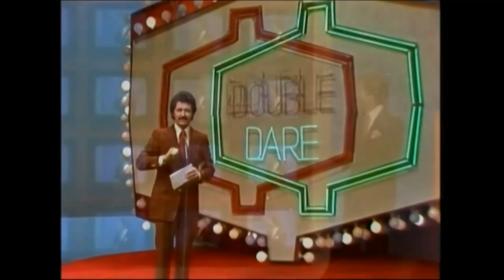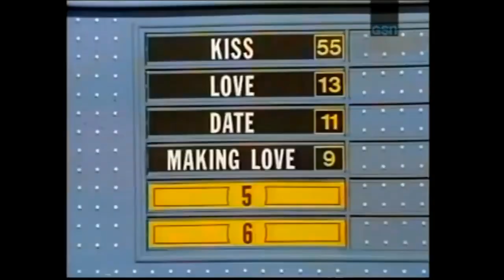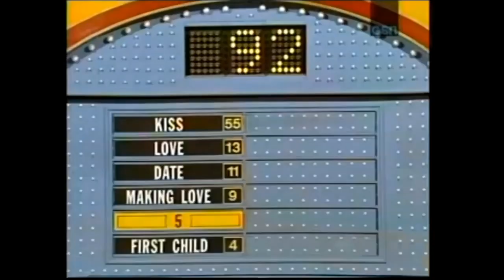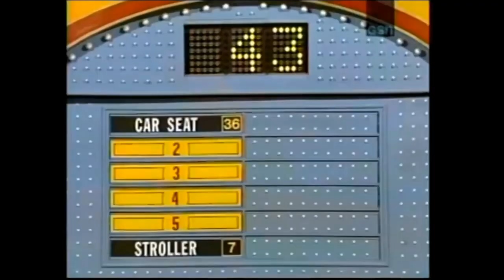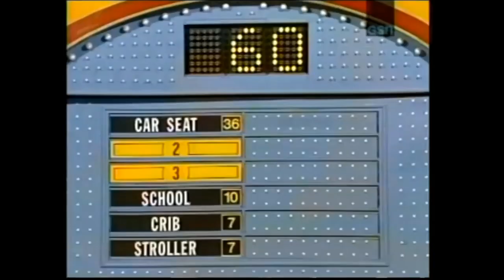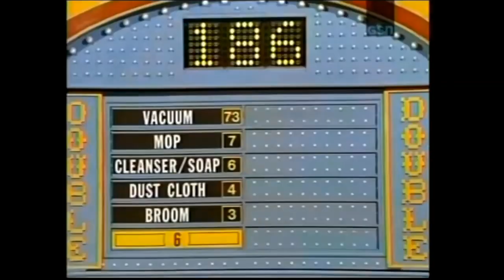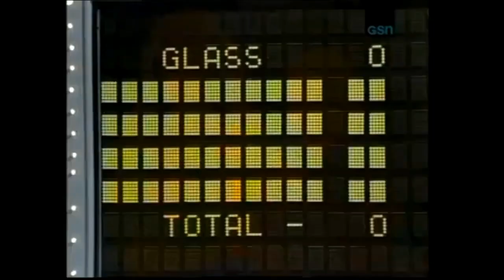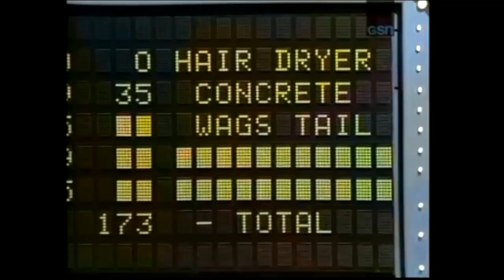Family Feud [Combs] | The Price is Right VS. Young & the Restless (Day 05)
SYN⧸1991